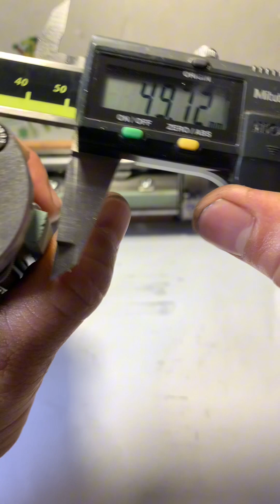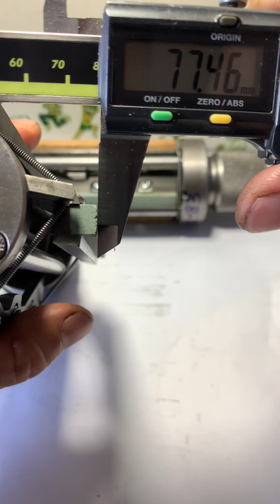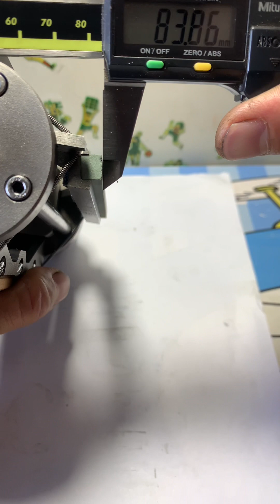Củ đánh bóng Xilanh siêu chuẩn, khoảng tăng lớn và SIÊU RẺ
Dt: 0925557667 có Zalo Facebook và TikTok